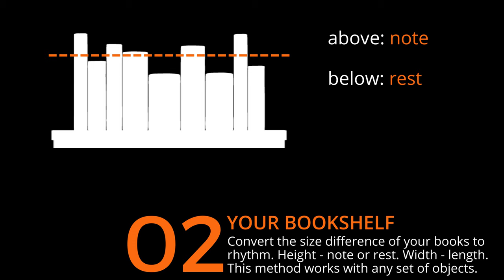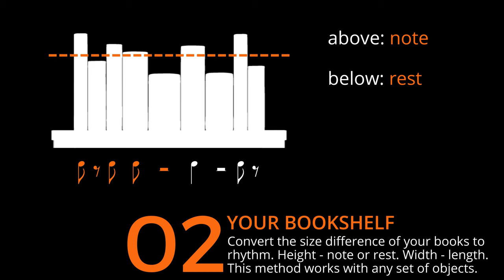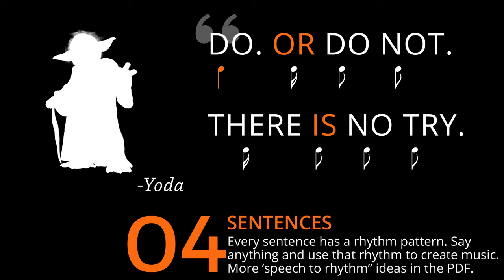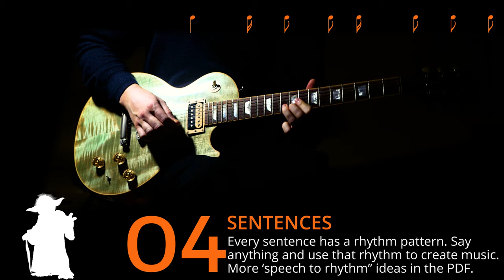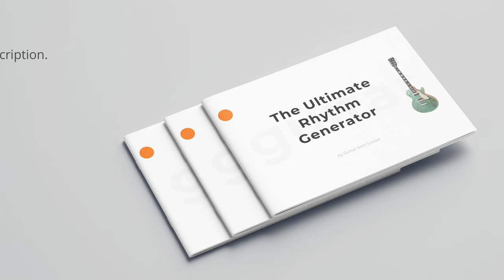How to Create Fresh Rhythmic Patterns (With Examples - GuitarSoloSchool)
►► Download the free Rhythm Mini-Course!
In this video you will learn how to create rhythmic patterns - from everything. Do you feel that your rhythms are a bit boring and repetitive? If you are stuck in a rut, then this video will help you making rhythms. These rhythm ideas are for any musician, not just for guitar players.
The music rhythm generator is a guitar lesson on rhythm. You don't need music theory for rhythm exercises, just follow the guitar rhythm exercises in this video.

Creating rhythm in music is easier than you think. You will learn creating rhythmic patterns from different sources. Although it's a solo guitar lesson, but these ideas are very helpful for any music rhythm practice, even if you play on a different instrument. This is the ultimate music rhythm practice online source for creative guitar playing. Make your own rhythmic patterns on guitar or on any instrument!

0:00 Your Height
0:52 Your Bookshelf
1:43 Heads or Tails
2:35 Sentences
3:26 What's The Time?